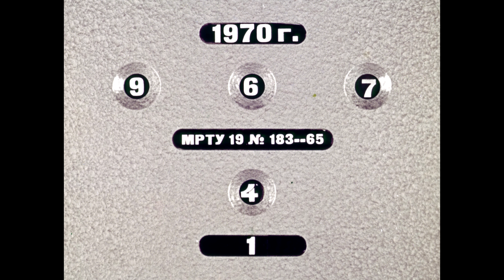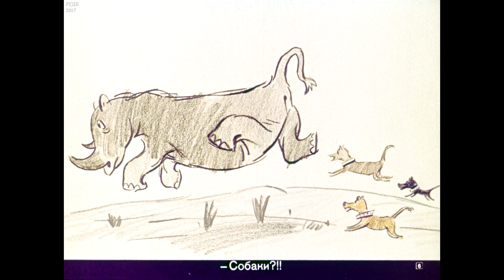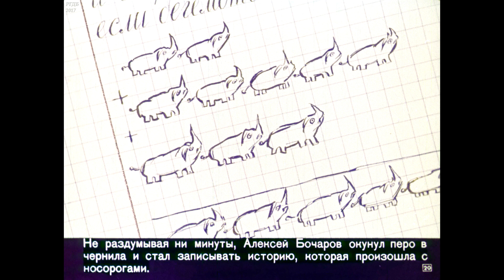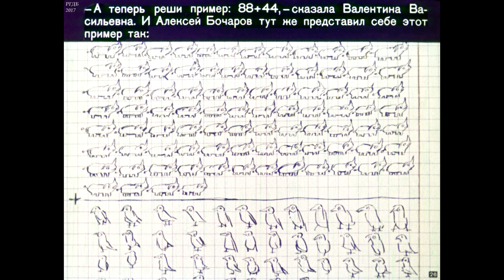Диафильм Юрий Яковлев - Я иду за носорогом